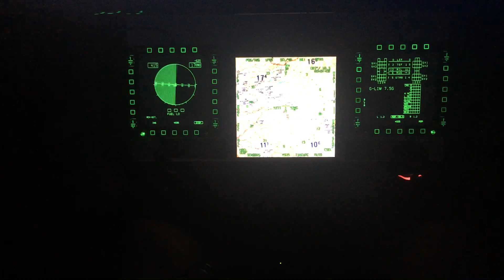DCS F/A-18C ddi exports